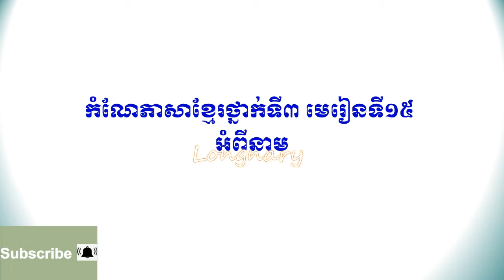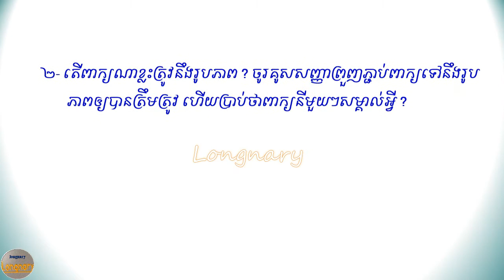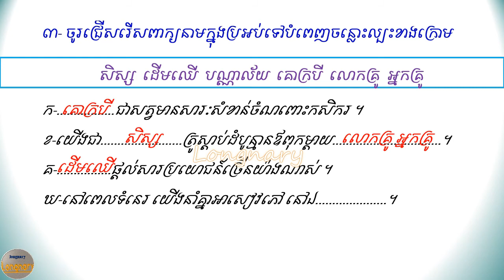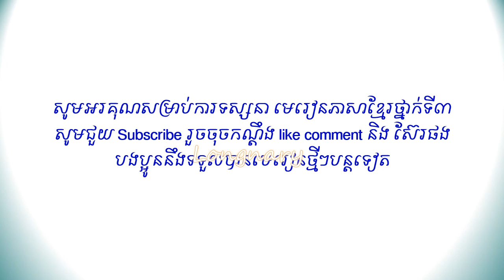#15 longnary# Khmer version language: Grade3, lesson 15 កំណែភាសាខ្មែថ្នាក់ទី៣ មេរៀនទី១៤